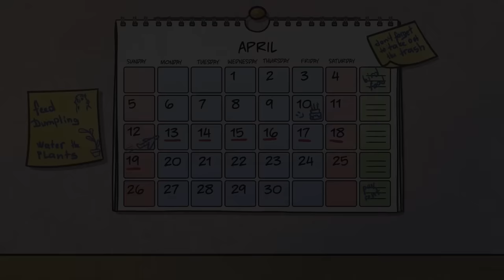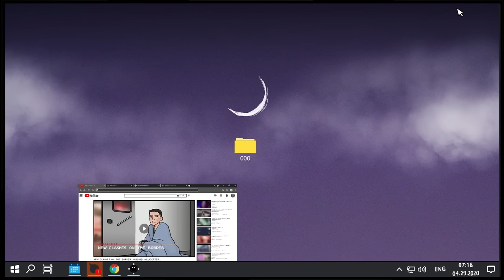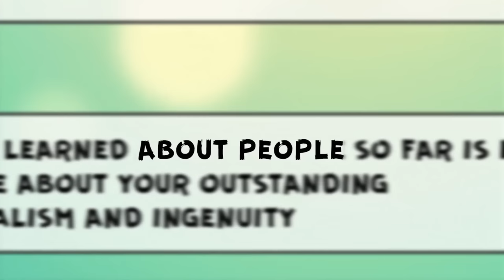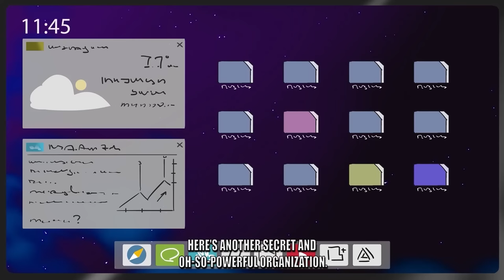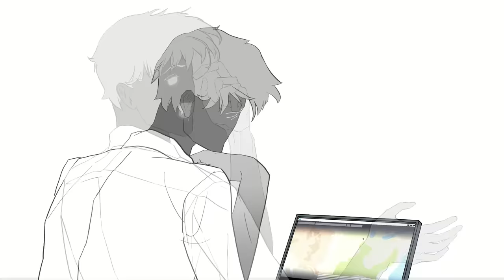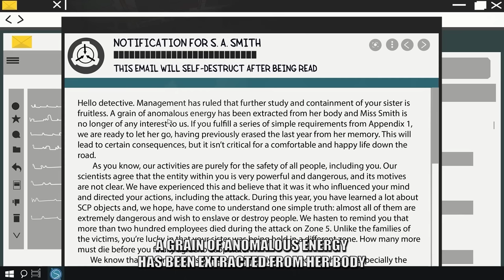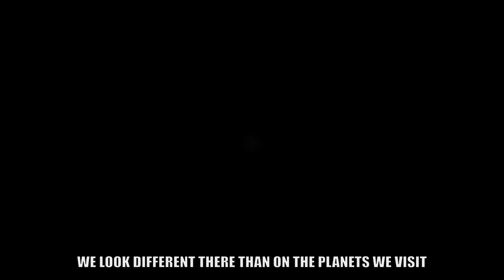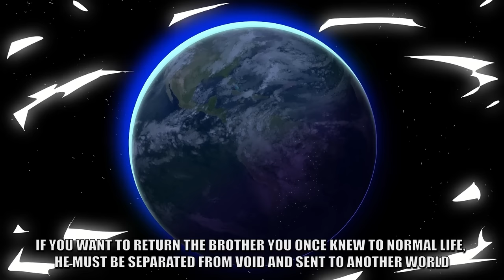All episodes of the Detective Void Plot: Episodes 1-14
Waiting for season two? I've compiled all the episodes of the Detective Void Plot Series for you, enjoy!

Before each release of a new video, I give a hint on the Instagram page, you have to guess it!